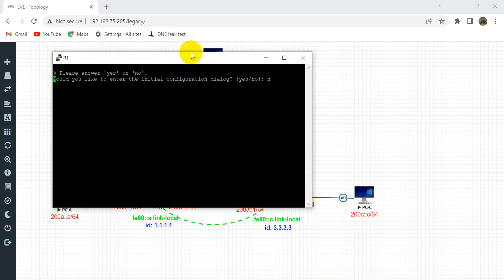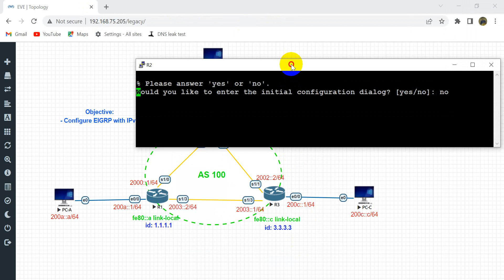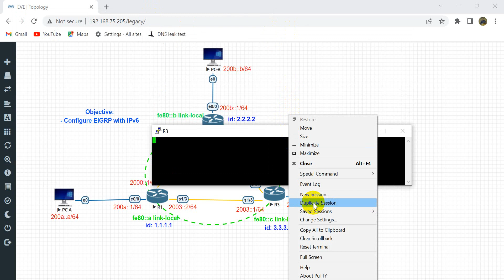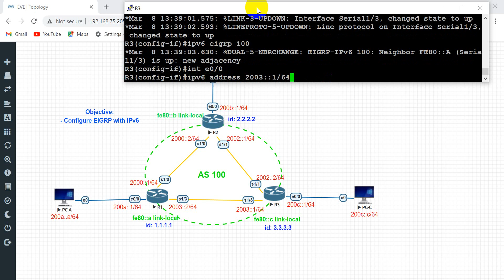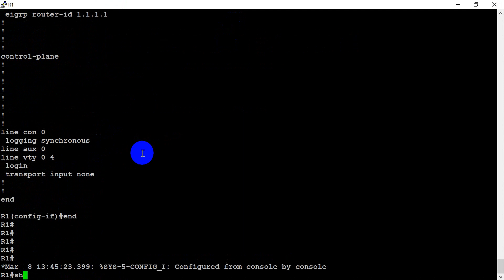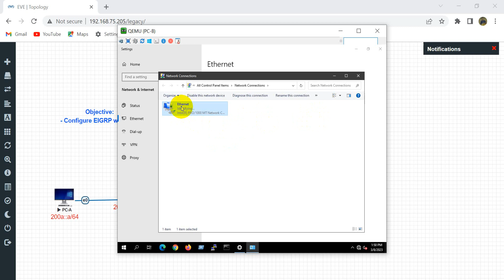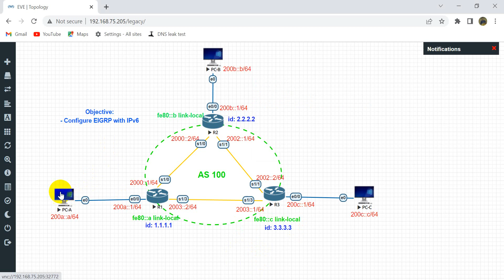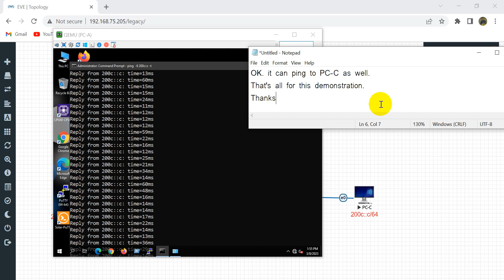Lab-#30: How to configure EIGRP with IPv6 or EIGRPv3 configuration on Cisco Router